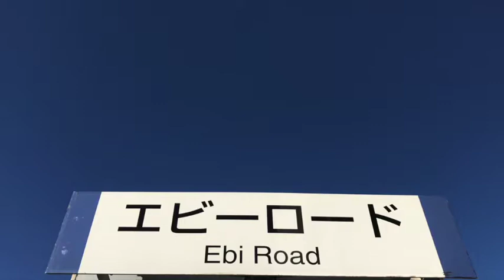BOSSの名機CE-1が現役＆最新ワイヤレスWL-50搭載ボード！【Vol.374エフェボーチャンネル】12/1(土)のご挨拶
☆2018/12/1(土)エフェボーおじさんの一言☆
平成最後の12月を楽しみ尽くそう！